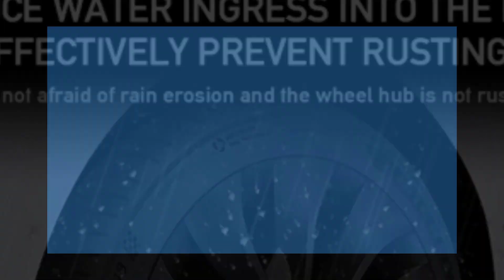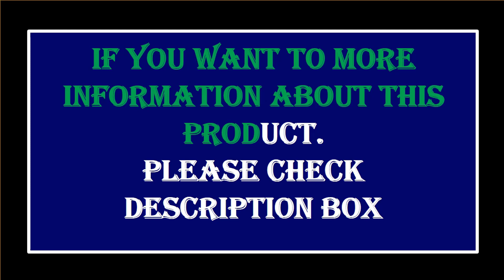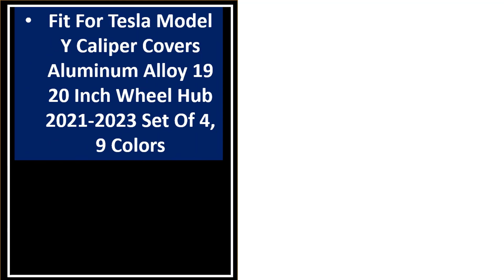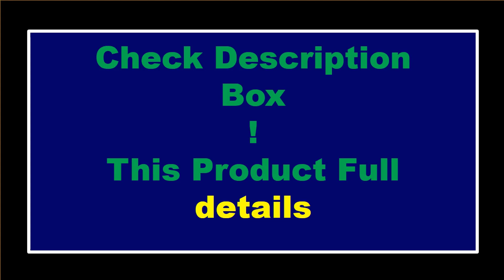Top 5 Best Car Wheel Cover Review 2023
5. 18Inch Wheel Cap For Tesla Model 3 2023 Wheel Hubcap Original Car

4. 4Pcs/1Pcs Performance Replacement Automobile Wheel Cover

3. Caliper Covers For Tesla Model Y Wheel 19Inch 18Inch 20Inch

2. Tesla Model Y 19 Inch Hub Cap Performance Replacement Wheel Cap

1. Fit For Tesla Model Y Caliper Covers Aluminum Alloy 19 20 Inch Wheel Hub